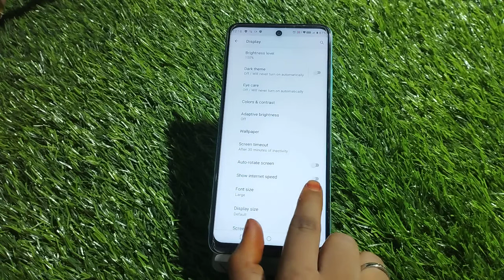How to show internet speed in Moto G32 , Moto G32 mein internet speed Kaise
How to show internet speed in Moto G32 , Moto G32 mein internet speed Kaise show Karen

How to show internet speed in Moto G32 ,
How To set internet speed in Moto G32 ,
How to enable internet speed metre in Moto G32 ,
Moto G32 mein internet Kaise show Karte Hain,
Internet setting in Moto G32 ,
Show internet speed in Moto G32 ,
Internet connection in Moto G32 ,
Show internet connection setting in Moto G32 ,
Moto G32 mein internet ki speed Kaise dekhen,
Internet speed setting in Moto G32 ,
Internet speed show kaise karen in Moto G32 ,